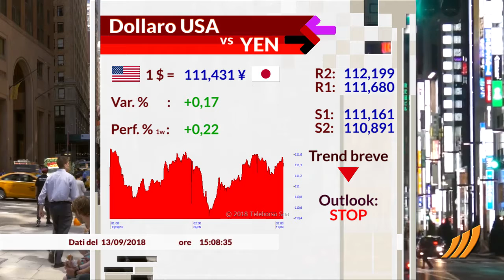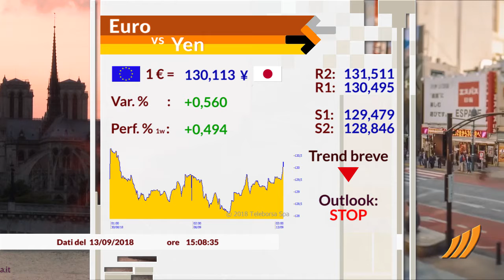Notizie dal Forex 13 settembre 2018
EUR/USD
L’euro si muove al rialzo nei confronti del biglietto verde. La BCE, come atteso, ha mantenuto fermi i tassi di interesse e confermato il ritiro completo degli acquisti di asset, noto come Quantitative Easing, a fine 2018. Il cross eur/usd scambia a quota 1,1675 dollari con la prima area di resistenza vista a 1,1706.

USD/YEN
Il biglietto verde è in vantaggio sullo yen e scambia a 111,43, con un miglioramento verso la prima area di resistenza vista a 111,60. Il Beige Book della Federal Reserve ha evidenziato che l'economia americana continua ad espandersi a un passo "moderato" ma allo stesso tempo ha lanciato l’allarme sui dazi che, secondo la banca centrale USA, frenano gli investimenti.

GBP/USD
Sterlina in forte recupero sul biglietto verde. Il board della Bank of England, ha votato, all’unanimità, per lasciare invariati i tassi di interesse allo 0,75% ed il piano di acquisto di asset. Il cable scambia a 1,3085 dollari. Un miglioramento del cross potrebbe aprire al primo livello di resistenza stimato in area 1,3113 dollari.

EUR/YEN
L’euro è in recupero nei confronti dello yen, riprendendo il trend fortemente rialzista registrato in agosto. La coppia scambia a 130,11 con la prima area di resistenza vista a 130,49. La BCE, come da attese, ha confermato i tassi a zero e la prospettiva di stop agli acquisti di asset a fine 2018.